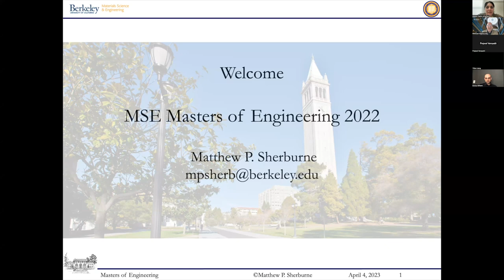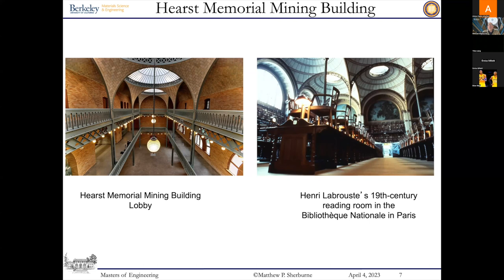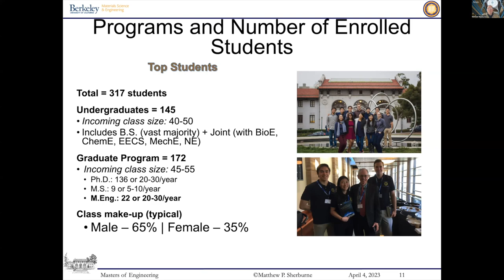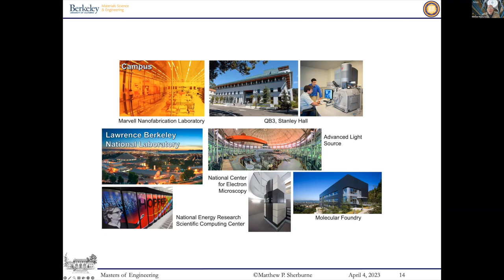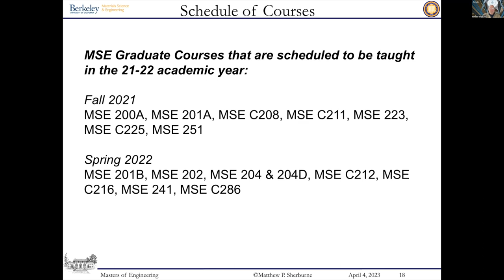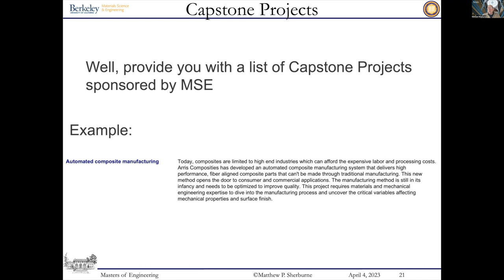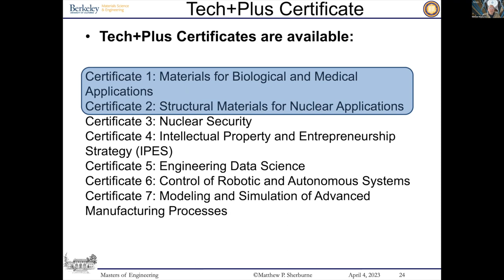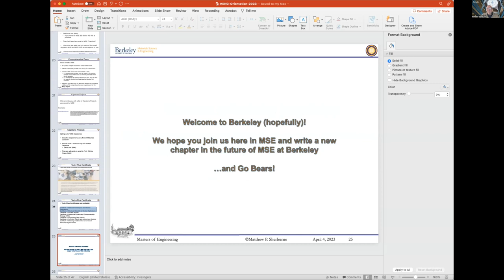Class of 2024 MSE MEng Online Welcome Session - April 4, 2023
Join the Materials Science & Engineering Department as they welcome the MEng students admitted to their concentrations.

0:00 Background on MSE
11:41 Curriculum
19:37 Capstone
22:34 Tech+Plus Certificate
24:07 Q&A